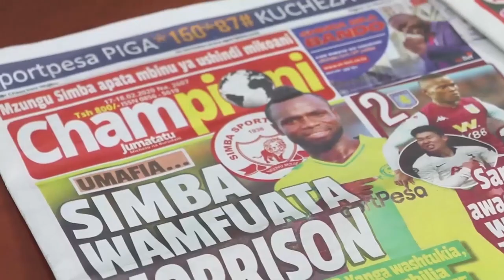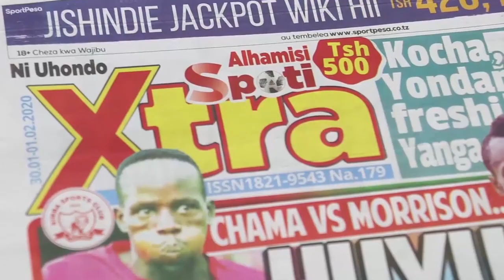MSONDO NGOMA Yaangusha NDAFU SHEREHE Yakufa MTU